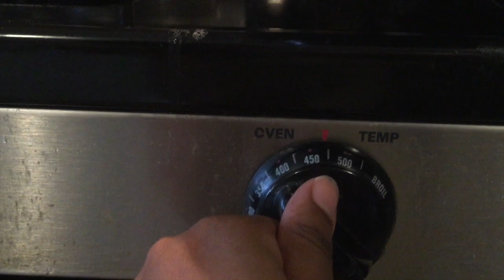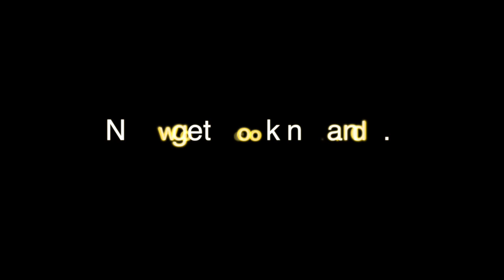Halloween Movie Snacks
Looking for some snacks to munch on while you're watching your favorite Halloween movie? VIBE's got you covered.

Rice Krispie Treats - 0:08
Bruleed Pears - 0:50
Apples and Caramel Dip - 2:00
Milo T-Rex - 2:30
Chocolate Mug Cake - 3:32
Monster Munch - 4:20

Music: Podington Bear x 60s Quiz Show (taken from Free Music Archive under Creative Commons)